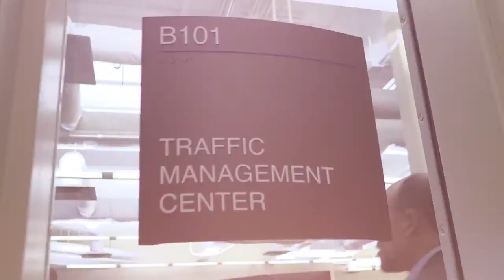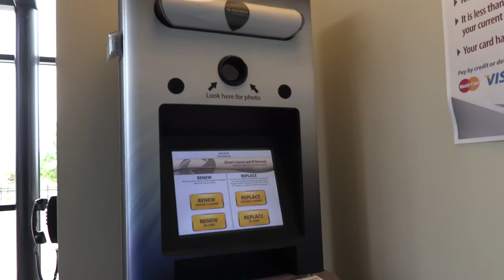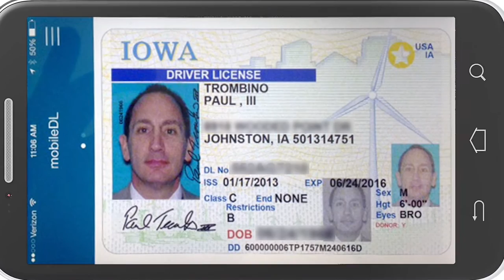On the Go with AASHTO: On Tour with Paul Trombino, AASHTO Pres. and Dir. of the Iowa DOT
In this episode of On the Go with AASHTO, Transportation TV takes you to America’s heartland for an up close look at the Iowa Department of Transportation. Our tour guide is Iowa DOT Director and AASHTO President, Paul Trombino. Trombino describes the department’s many layers which include anti-fraud and law enforcement units and a drug dog. Trombino who is known as an innovator has concentrated on making the department more efficient and customer focused. The multimodal agency is responsible for more than 94 hundred miles of roadway and over 4-thousand bridges. Two major waterways-- the Missouri and Mississippi Rivers run through the state carrying over 6 million tons of cargo every year. A major increase in transportation related construction is underway in Iowa. Trombino explains why that’s happening and what the investment will mean to residents for years to come.